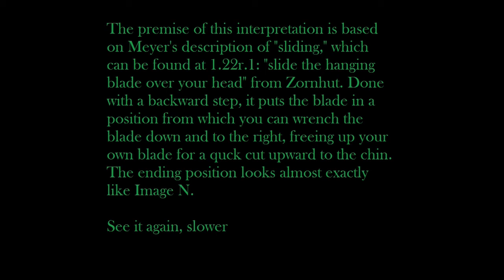Lansing Longsword Interpretation Challenge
The Inaugural Michigan HEMA Association video paired techniques challenge!

1.58r.3

Item,

if he delivers a Thwart from below, so that you cannot come underneath it, then catch his Thwart on your shield by sliding, and push your pommel well away from you over your right arm, and turn your long edge from outside over his blade up from below at his head, as shown by the large figure in the right in Image N.

Music is from the Witcher 3: Blood and Wine - The Mandragora